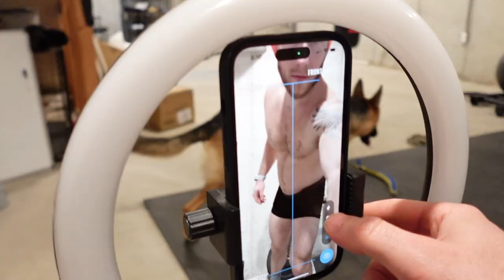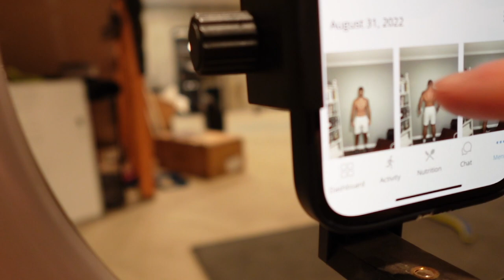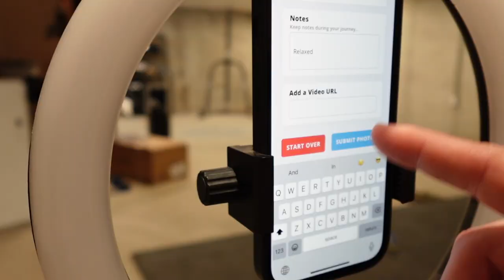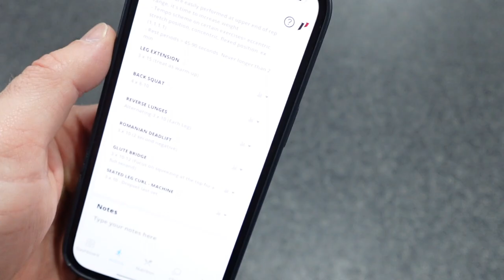The set back WE DIDN'T PLAN FOR in our fitness journey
We have been documenting our fitness journey over the last couple of months and have a crazy set back yet again. We share the good, the bad, and  updates on how things are going. This is going to be an ongoing series and we would love for you to be a part of it!